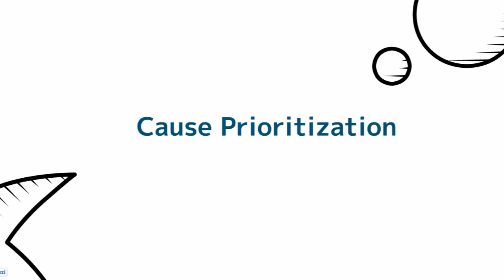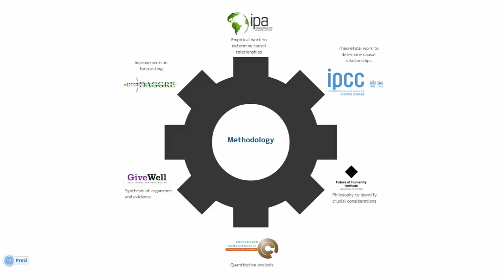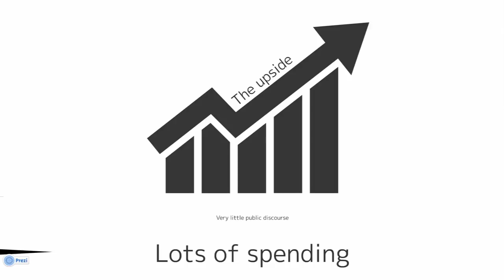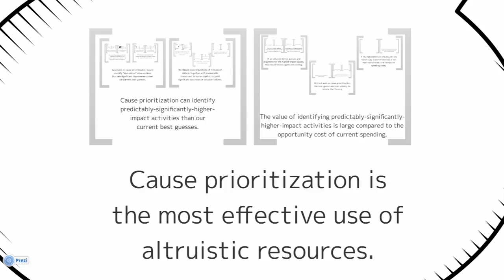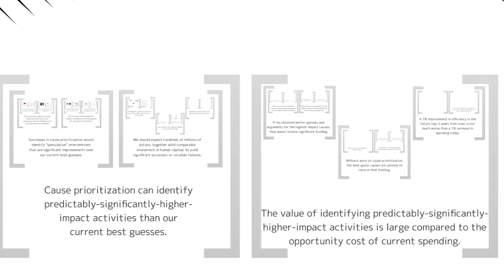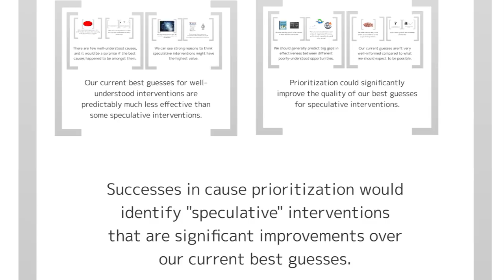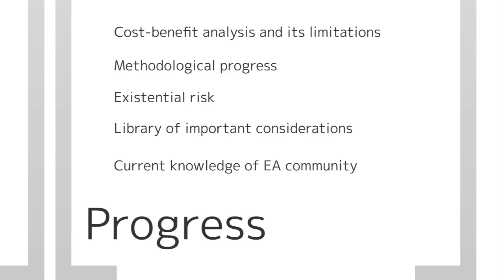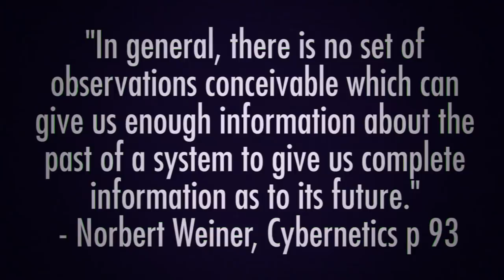Paul Christiano - Cause Prioritization in Effective Altruism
Cause Prioritization: Many effective altruists place a high degree of importance on working out what the most important cause to support is. This is one way that effective altruism is distinguishable from other traditional altruism or charity.

For example, although there is a growing emphasis on effectiveness and evidence among nonprofits, this is usually done within a single cause in mind, such as education or climate change. It is uncommon for the cause itself to be critically analyzed.

Effective altruists attempt to choose the most effective causes based on broad values such as preventing suffering. They will then put their time and money into actions and organizations that pursue these goals efficiently. Several organizations are doing research on cause selection. Most effective altruists think that currently the most important causes to focus on are poverty in the developing world, the suffering of animals on factory farms, and humanity's long term future.

Filmed at Less Wrong Melbourne